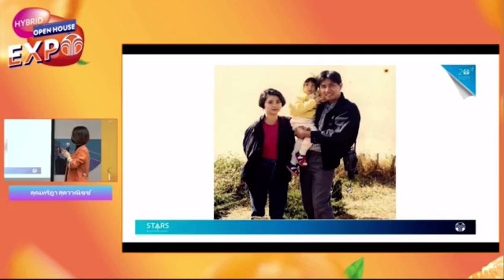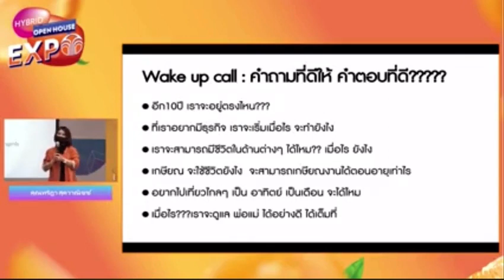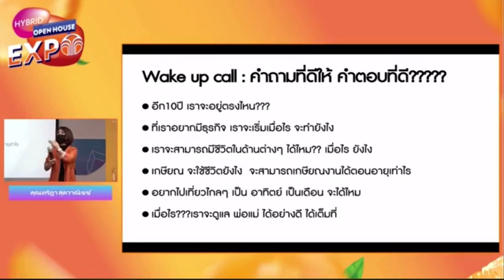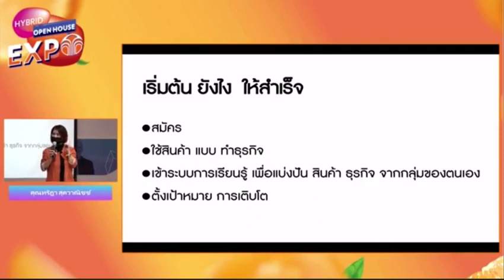ธุรกิจออนไลน์ระดับ​โลก​ | Globaldropship | BusinessPlatformOnline